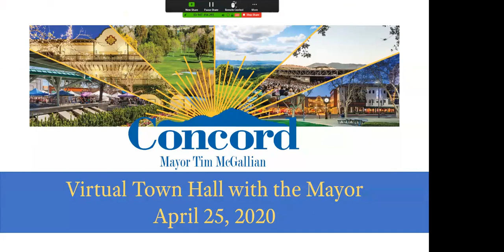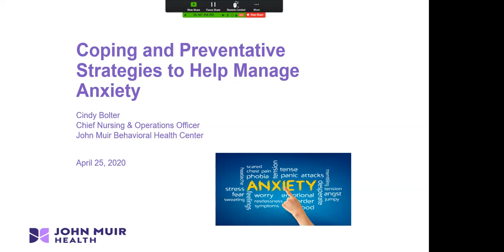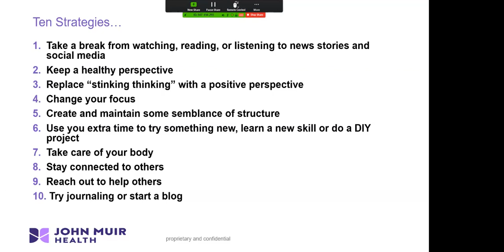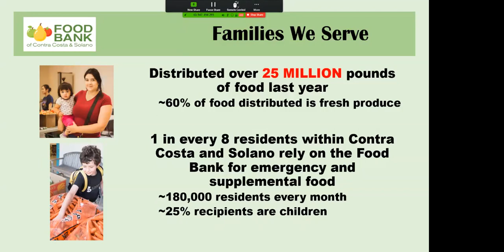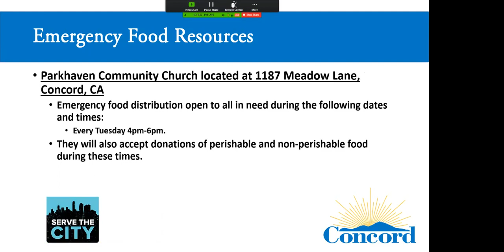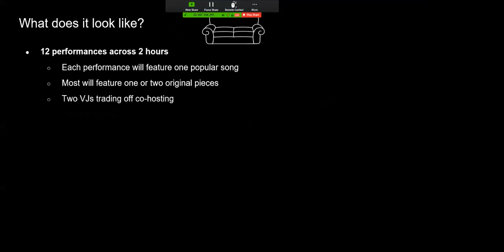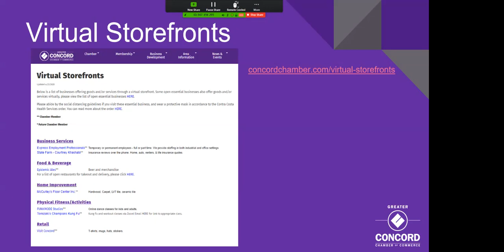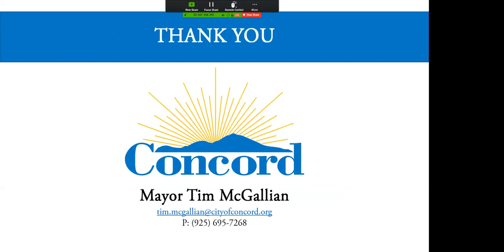Virtual Town Hall with the Mayor - April 25, 2020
Concord Mayor Tim McGallian speaks with the community in this virtual town hall.